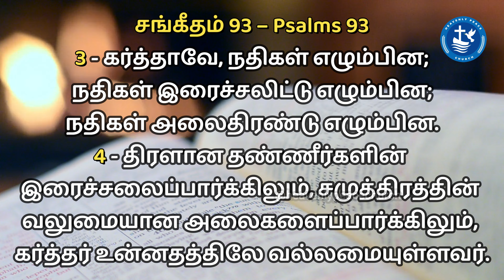BE STRONG | நீ திடன்கொள் | Episode - 337 | Heavenly Peace Church | Pas. R.John Jeba Peter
We Heavenly Peach Church (HPC), take immense pleasure in inviting you to the Lord’s gathering at Kodambakkam, Chennai. Join us to know the importance of God’s word in leading a truthful spiritual life.
Verse for the Day:
சங்கீதம் 93 – Psalms 93
3 - கர்த்தாவே, நதிகள் எழும்பின;
 நதிகள் இரைச்சலிட்டு எழும்பின;
நதிகள் அலைதிரண்டு எழும்பின.
4 - திரளான தண்ணீர்களின்
இரைச்சலைப்பார்க்கிலும், சமுத்திரத்தின்
வலுமையான அலைகளைப்பார்க்கிலும்,
கர்த்தர் உன்னதத்திலே வல்லமையுள்ளவர்.
Venue: No: 27/26, Vellelar Street, Power House, Kodambakkam, Chennai – 24.
Announcements:
 Men fellowship gathering: Wednesday (6 A.M, IST)
 Sunday services: Service I (5 A.M, IST) and Service II (7 A.M, IST)
 Chain Prayer: Every Tuesdays (5 A.M - 10 P.M)

Regards,
Kodambakkam,
Chennai- 600024.